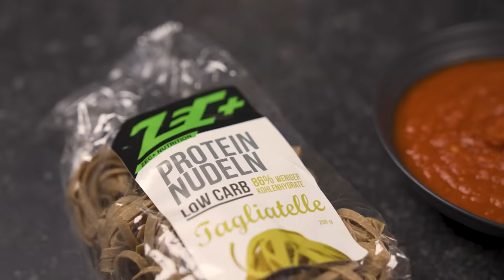Arafat Abou-Chaker bei BeastKitchen | Familie, Reisen & Medien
Danke an Arafat Abou-Chaker.

Sharo's VLOG-KANAL @sharo4540

Eine Produktion von Tristan Barkowski.